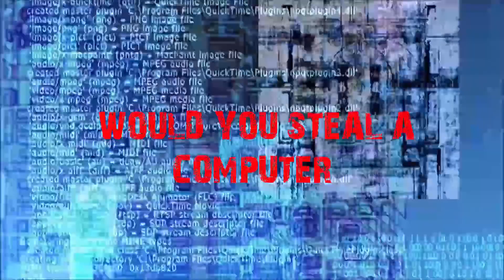Dead and Beautiful(Review #102)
This is NOT a good movie at all. But I reviewed it anyway lol Enjoy the review.

I use Ross Bugden music in my videos. Please support him!